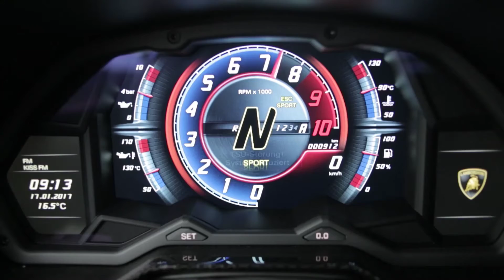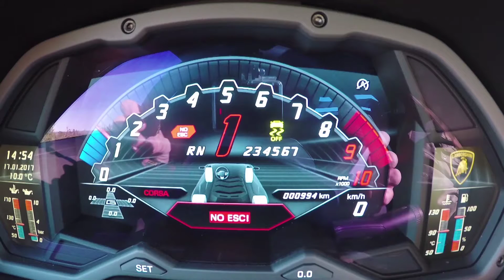Lamborghini Aventador S Launch Clip | AutoMotoTV